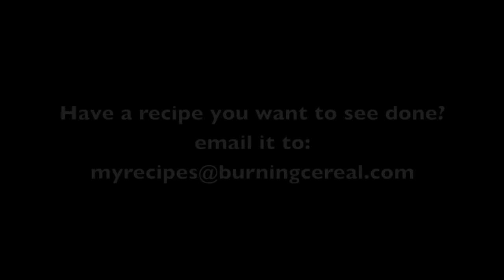Healthy Baked Salmon with Goat Cheese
This is not only healthy,easy and delicious. it's so pretty when done! The dill brings out the freshness and flavor of the salmon and it's topped with a dollop of goat cheese, this is one of my favorite fish dishes. Yummy!!

for complete details.

Recipe
Ingredients:
4 4oz salmon filets
1/2 yellow bell pepper
1/2 orange bell pepper
1/4-1/2 red purple onion
4 tbsp fresh dill (roughly chopped)
2 oz goat cheese
4  tsp olive oil
parchment paper and aluminum foil